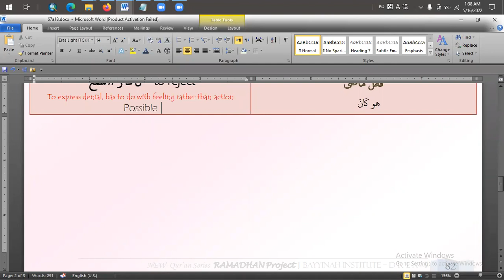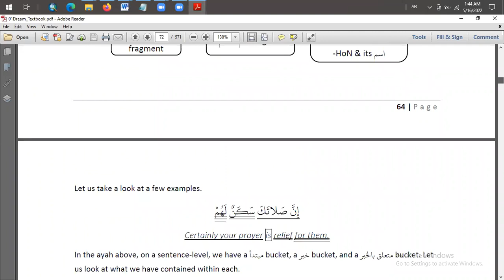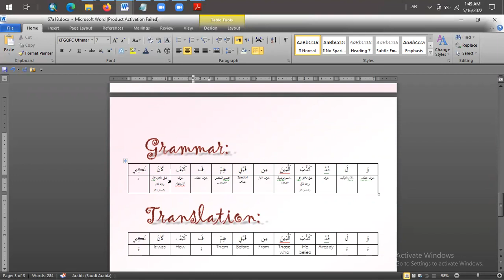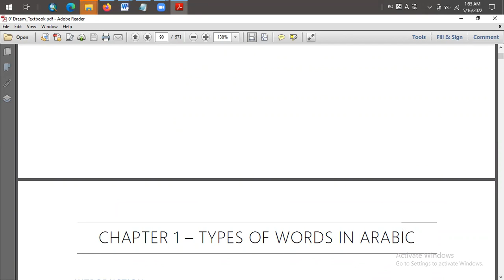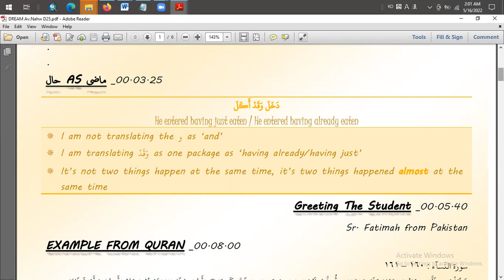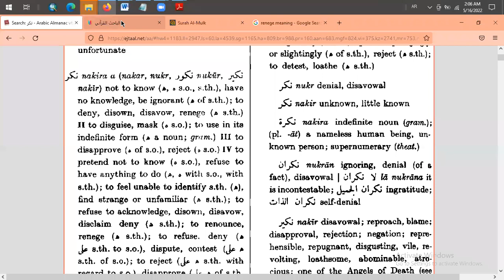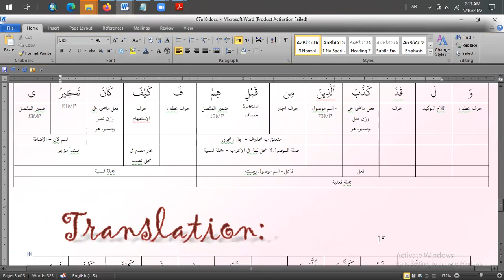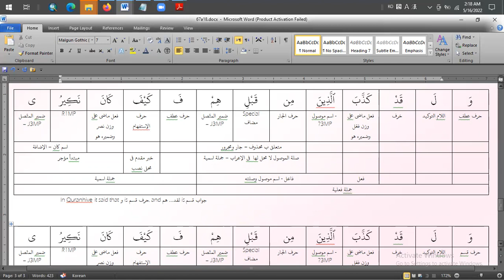Surah Al Mulk Discussion D32b - Grammar A18